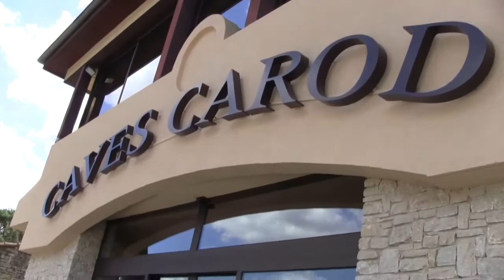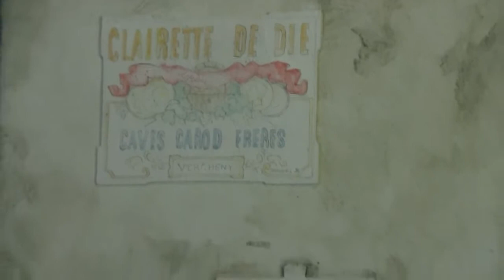visite de la cave de la clairette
le diois pays de la clairette ici une cave a vercheny (drôme)